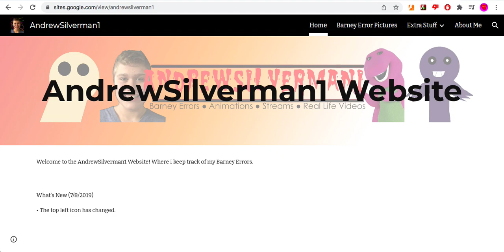Hey guys, The AndrewSilverman1 website is still here.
If you take a look at this, it'll show that this website that I'm talking about is not taken down at all. That's because no one hacked into the website.